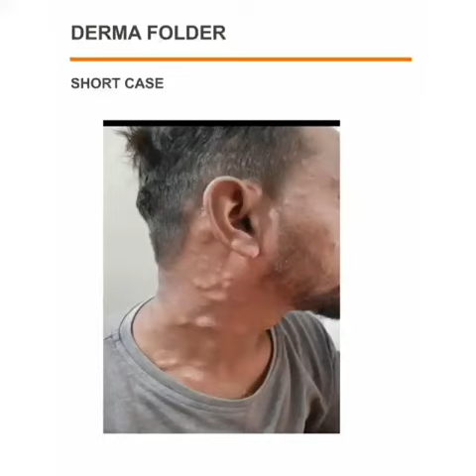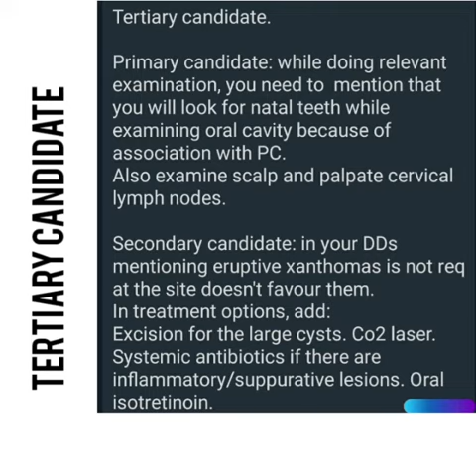Shortcase:Steatocystoma Multiplex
dermafolder
steatocystoma multiplex
shortcase